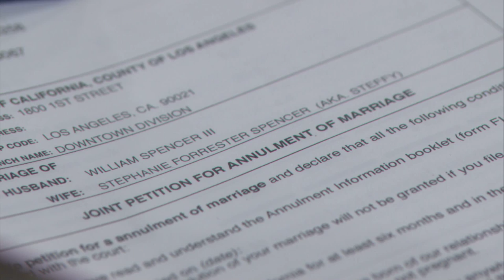Bold and Beautiful 6258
THE BOLD AND BEAUTIFUL Episode 6258